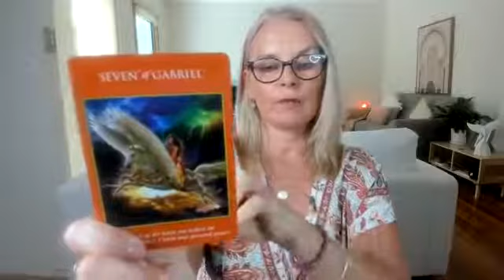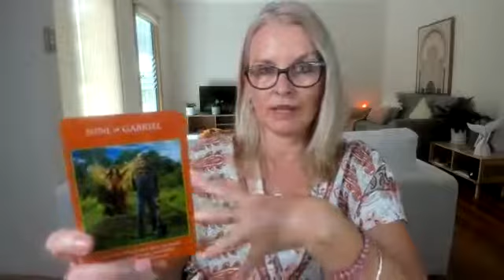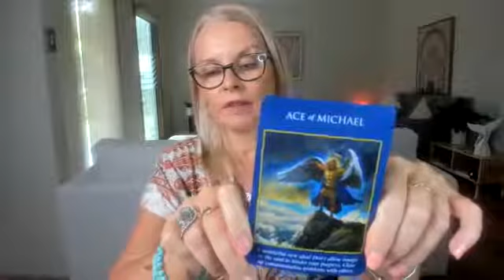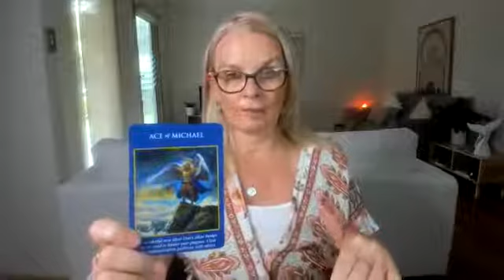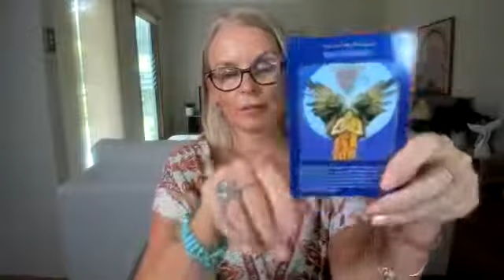The 4 ways You Might Be Blocking Your Angels Guidance.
Today I'd like to share with you 4 important ways you could be subtly blocking yourself from receiving angel guidance and signs.
Plus You will love the Angel Message for the week 7th- 14th February 2022.  It's all about claiming your power as you create your own path.

There's ony 8 days left- go here to book your spot for the Angel communication program

Rachel Scoltock Angel Medium, author, teacher